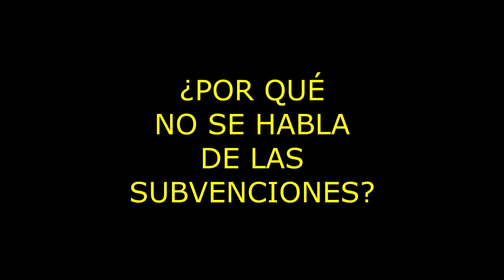¿¿¿POR QUÉ LOS OSCARS SON ASÍ???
¡Hola, Jamesons!
Hoy, os traigo un nuevo vídeo hablando sobre cientos aspectos de los oscars que me llamaron bastante la atención y que me parecieron injustas.
ESPERO QUE LO DISFRUTÉIS
DALE UN PEDAZO DE LIKE